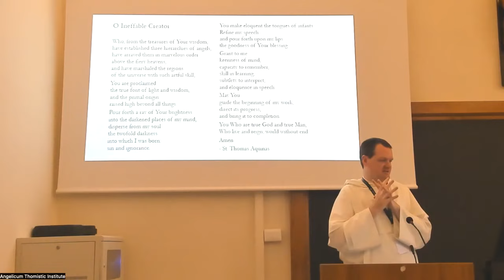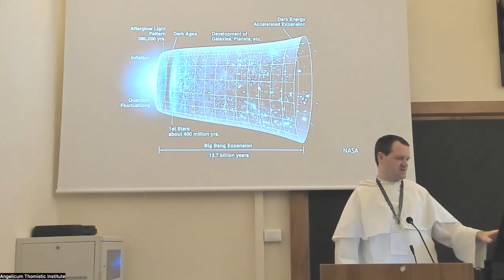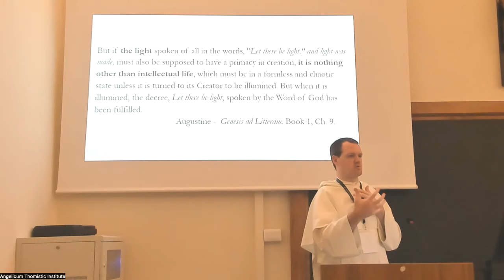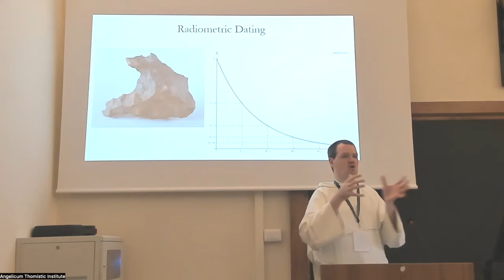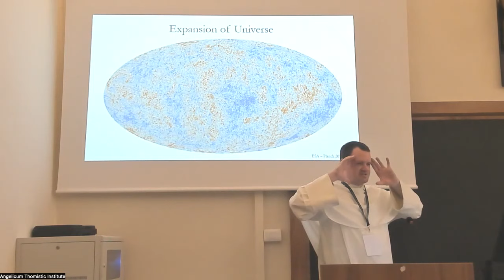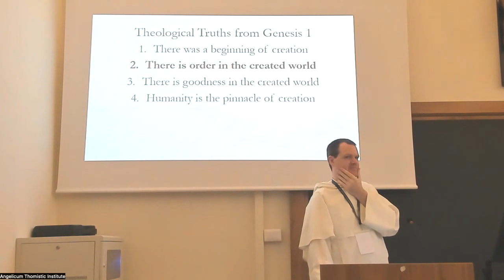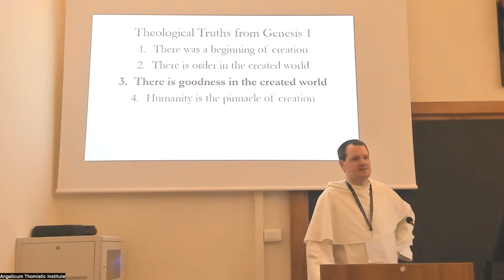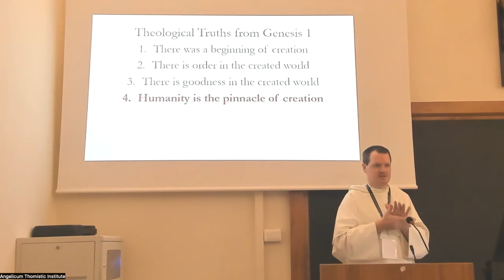In the Beginning: The Big Bang and the Theology of Creation | Thomas Davenport OP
This talk was part of the 2022 Student Summer Seminar: Aquinas, Philosophy, and Contemporary Science, held in July 3-6 at the Angelicum in Rome. The seminar featured talks on Thomistic philosophy and its relation to the contemporary scientific culture in the university, pilgrimages within Rome, and fellowship with other students from across Europe.